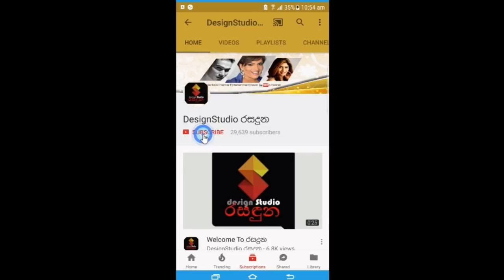SI ප්‍රේමසිරි කරේ දාගෙන ගිය රහස් මල්ල නිවසින් සොයාගනී! Sinhala News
දෙයියනේ මොනායින් මොනා වෙයිද දැන්?
SI ප්‍රේමසිරි කරේ දාගෙන ගිය රහස් මල්ල නිවසින් සොයාගනී!
මෙන්න සම්පූර්ණ විස්තරේ! Sinhala News